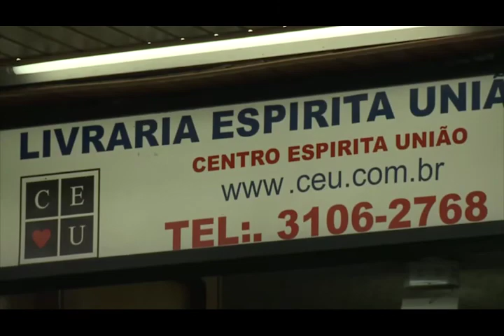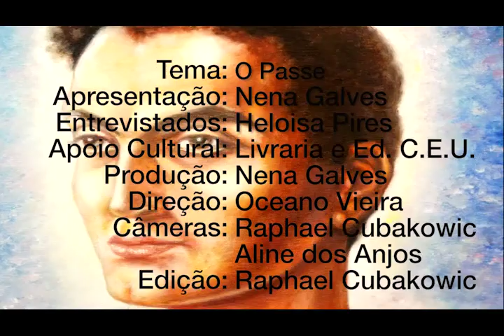O passe espírita com Nena Galves, Heloísa Pires, programa Vida além da Vida.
Programa: Vida além da Vida
Numero: 261
Entrevistador: Nena Galves
Entrevistados: Heloísa Pires
Tema: O passe.
Data: 26/11/2016
Tempo: 25:00